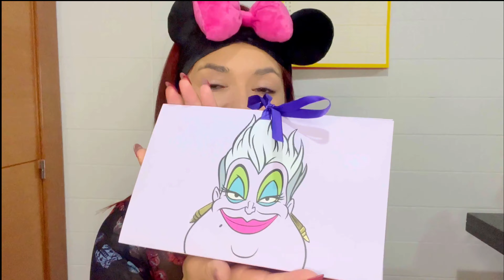MAQUILLAJE FÁCIL DE 10 MINUTOS 🤩💄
Hola preciosos! Hoy os quiero enseñar como me maquillo en tan solo 10 minutos!! Es sencillo, fácil y queda muy bonito!!

Me acompañas?